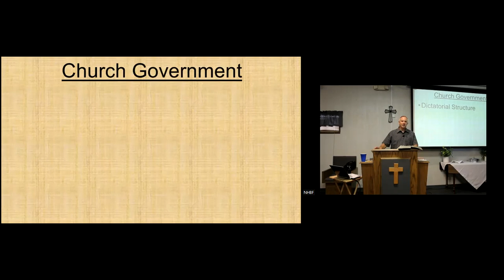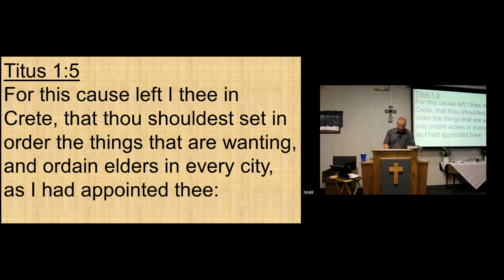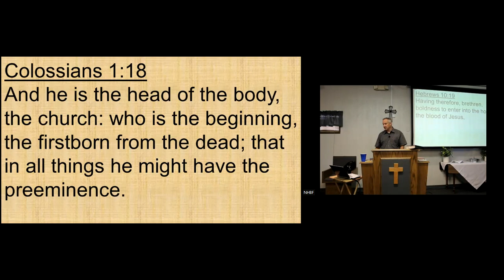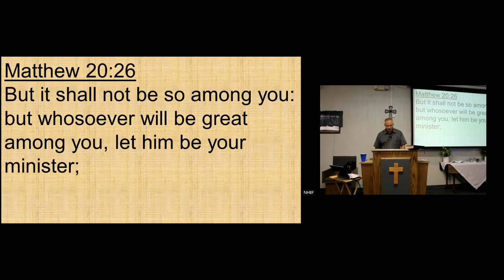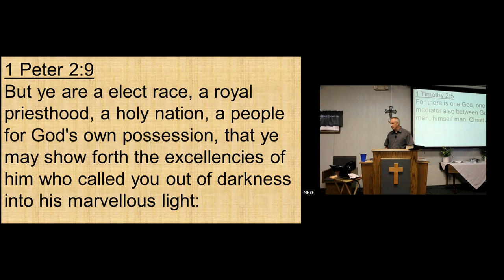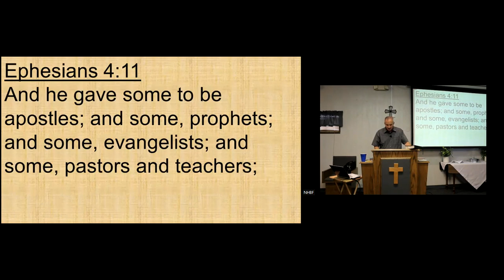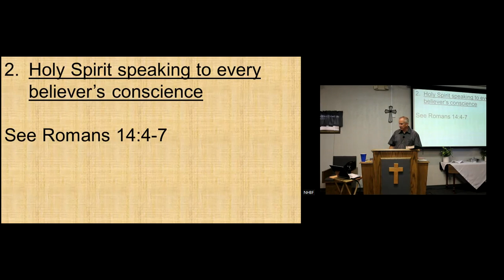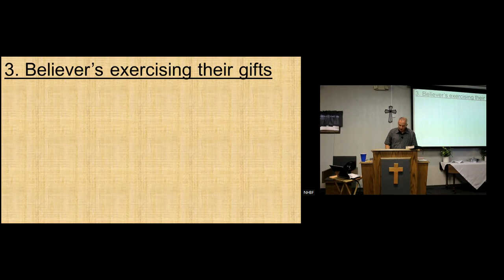Grace & Coordination in the Body: Understand What The Bible Has To Say About Church Government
Here we discuss the three main systems of church gov't as interpreted by the bible.  Which ones are more biblical and which ones you won't find in the New Testament.  What does church gov't look like when done in balance with Christ as the Head of the Body.